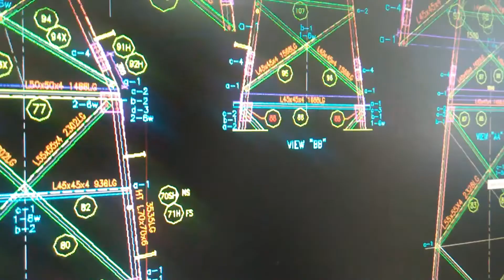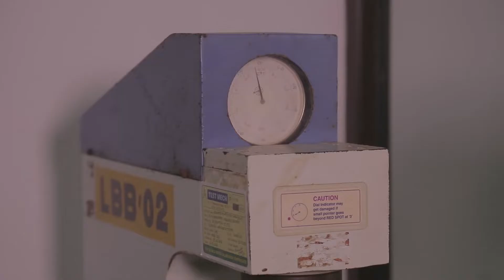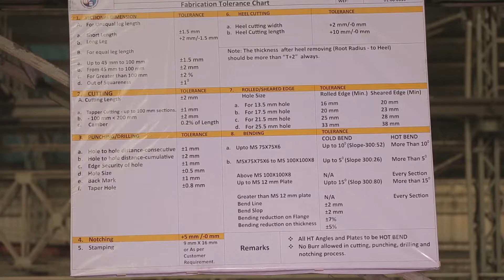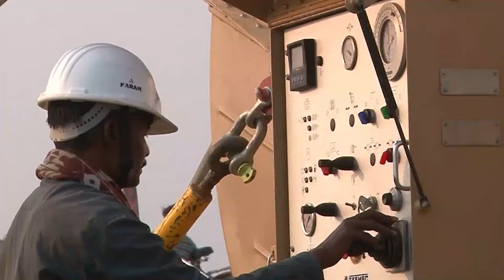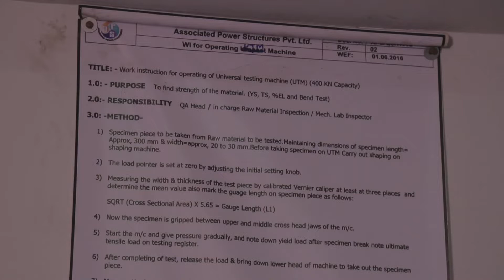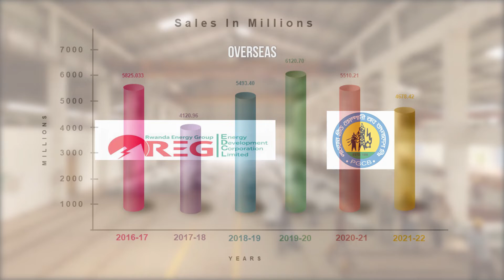Associated Power Structures Pvt. Ltd. |Transmission Manufacturing Tower and EPC Company.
APS constructs lattice Tower as tallest 42 to 120 meters for high wind speed zones, efficiently undertakes the design and construction of telecommunication tower of over 100 meters. Every product undergoes a stringent quality check at in-house testing facilities. APS is an ISO 9001, 2008 and OHSAS 18001, 2007 certified company. APS has successfully set numerous landmarks, which has made the company shine bright across the industrial. Client satisfaction lies at the core of APS business philosophy. Committed to deliver excellence today, APS is privileged to serve top notch clients from the industry over the years. APS has mustered the No. Game two with 100 percent growth trade. Today, APS is a 650 crore enterprise. APS has become the torch bearer of the Great Indian electrical dream and will light up a million lives across the country and the subcontinent in indeed time.